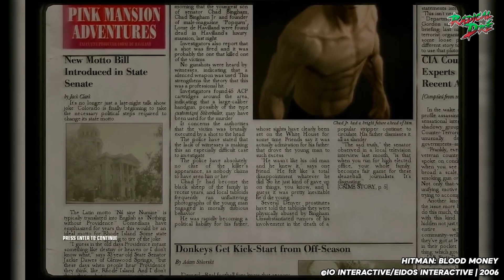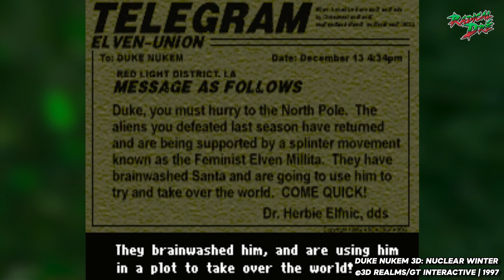Momentos Navideños en los Videojuegos | Radical Dré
¡Kiovo X3! En este nuevo vídeo te mencionaré algunos videojuegos que cuentan con esos bellos y brillantes momentos navideños, disfrútalo.

Tema del intro: Jingle Bells por @charlieparradelriego